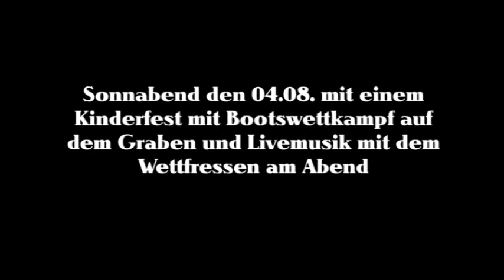Ziegentreffen 2018 in Steinbach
Ziegentreffen im Preßnitztal, mit EZV Steinbach und dem Wildbachwirt